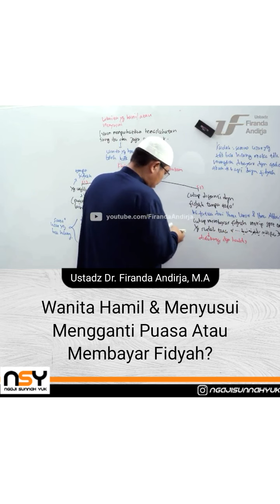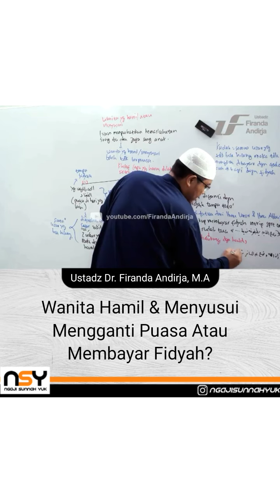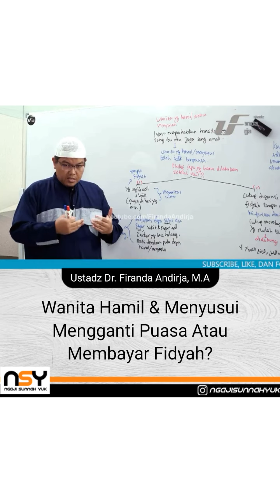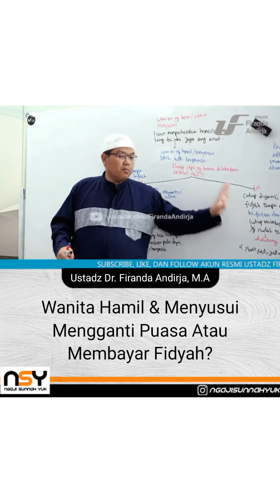Wanita Hamil Dan Menyusui Mengganti Puasa Atau Membayar Fidyah?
👤 Ustadz Dr. Firanda Andirja, M.A
🎬 Fiqih Ramadhan Khusus Wanita
🎥 Channel Youtube Firanda Andirja